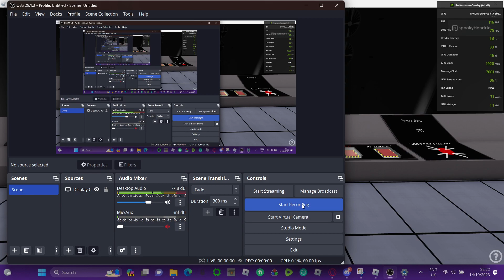Atlas One Lunar Research Base [DEV RELEASE] Reactor startup